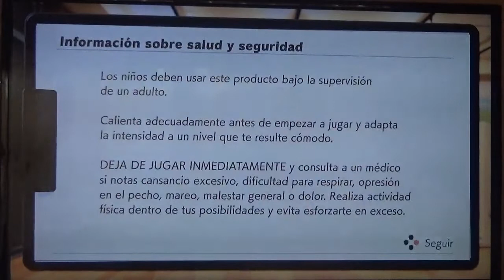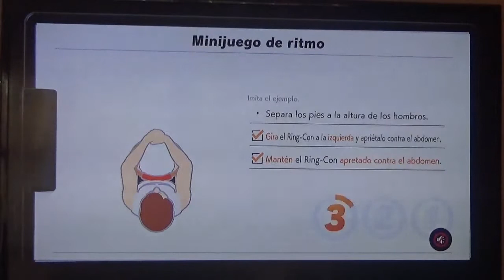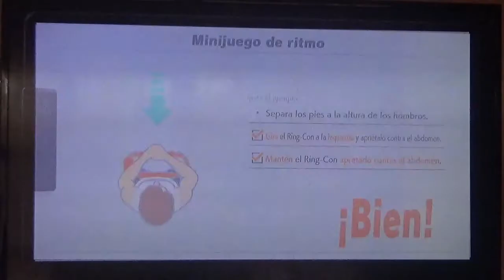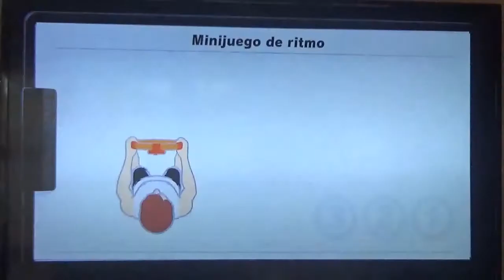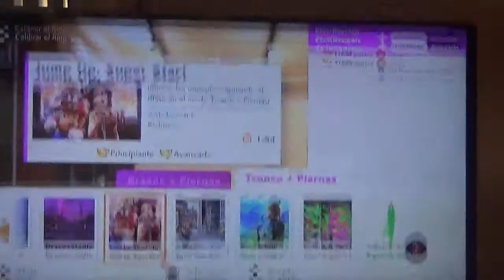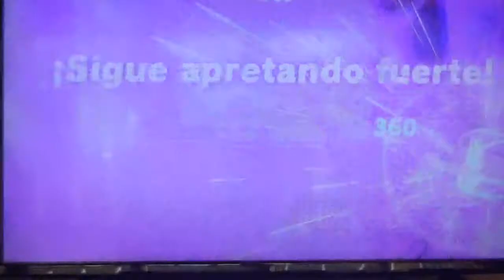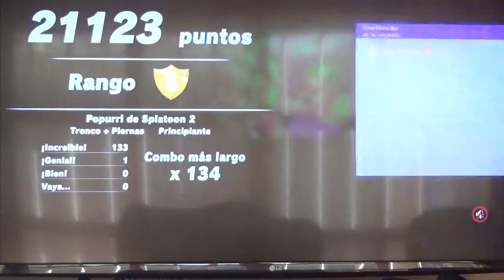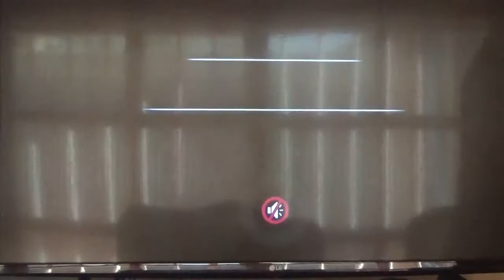Ring Fit Adventure Extras #6: Modo Minijuego de Ritmo Tronco Principiante 2/2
Este video completa definitivamente los niveles del Minijuego de Ritmo de Ring Fit Adventure cubriendo las ultimas 9 canciones que restaban de la Modalidad de Tronco Principiante. Lo cierto es que esto llevaba algo de tiempo grabado, pero por los estudios no pude traerlo. Ahora solo queda terminar el Modo A Tu Aire.